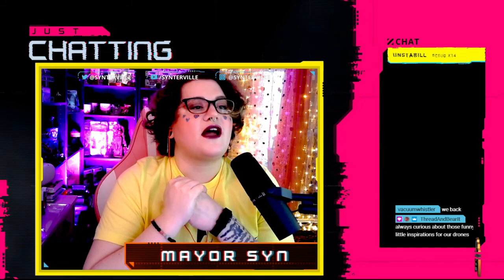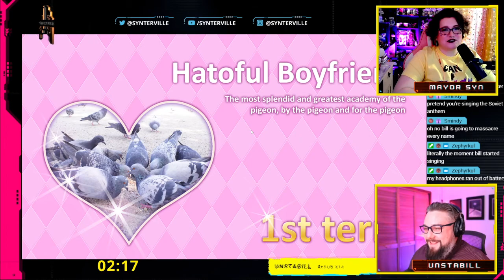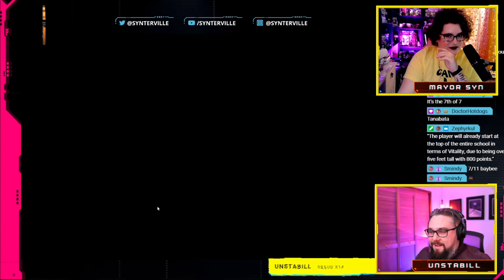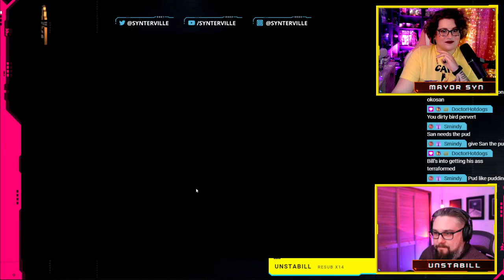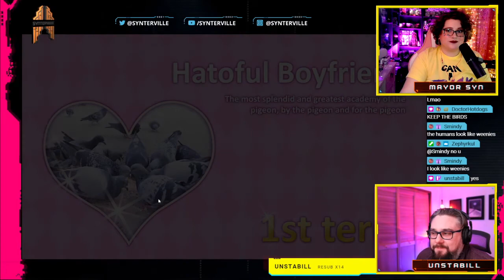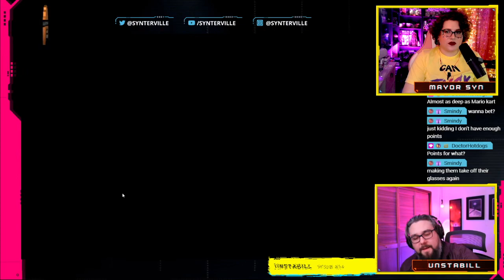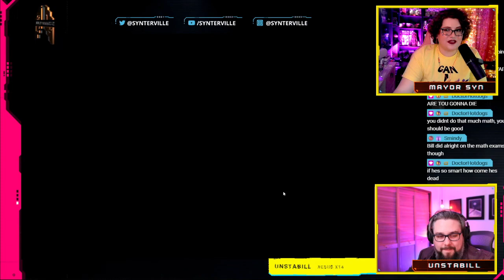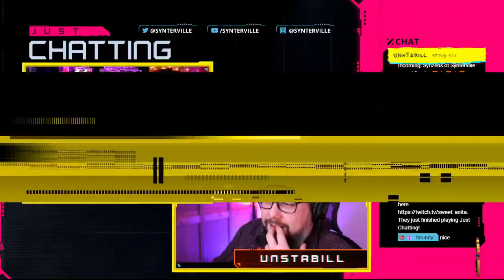PET Broadcast Special Edition (Date): Hatoful Boyfriend featuring Unstabill 20220218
Mayor Syn goes on a "date" with Unstabill by playing Hatoful Boyfriend together. Chaos ensues.